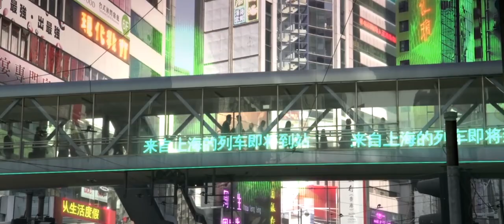Schwartzvegas - Barracuda (EDM Progressive House Video Promotion)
EDM single from Schwartzvegas 'Barracuda' on Electric Station Label

Video from CGI Sci-Fi Short Film 'Seam Sci-Fi Short Film' by Elan Dassani, Rajeev Dassani at Master Key Films